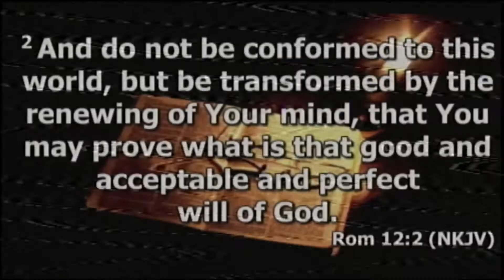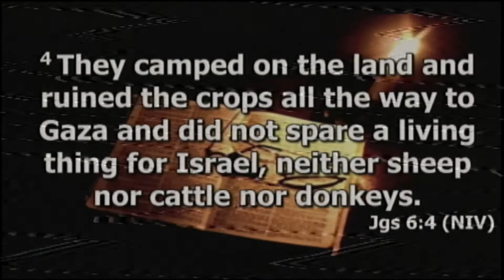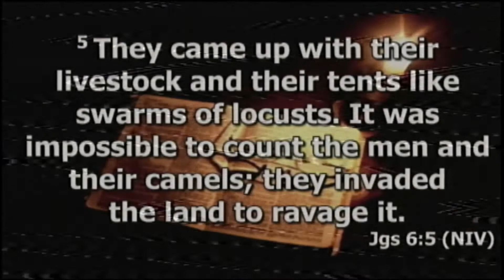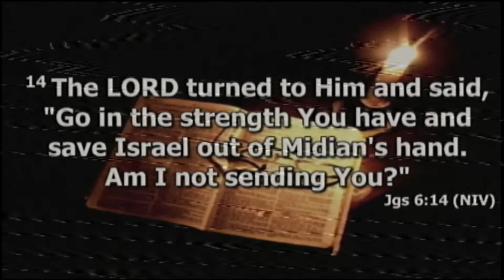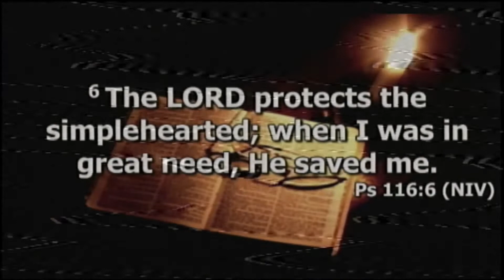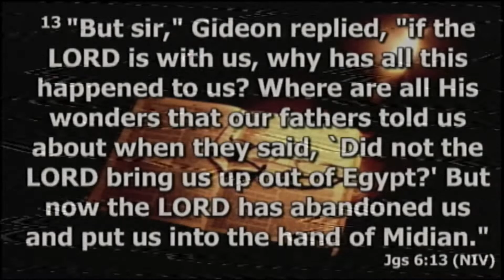Pastor Olumide Ogunjuyigbe - You Will Rise Again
If you are new here, thank you for visiting our channel.

If you are ever in the DMV area, please feel free to join us in person at 919 Philadelphia Avenue, Silver Spring, MD 20910

and click on give or text "give" to 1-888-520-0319